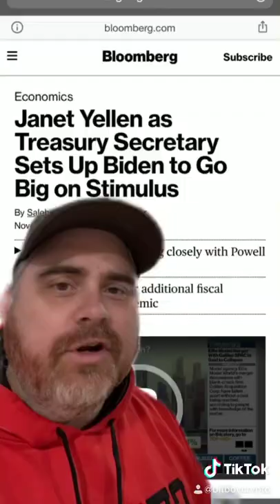Let’s Play Pick That Stimulus! Featuring Janet “No Tellin’” Yellen!